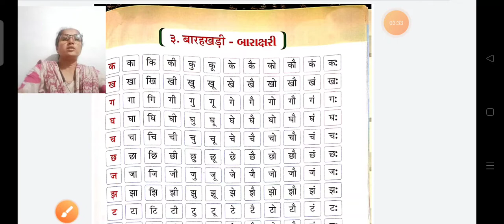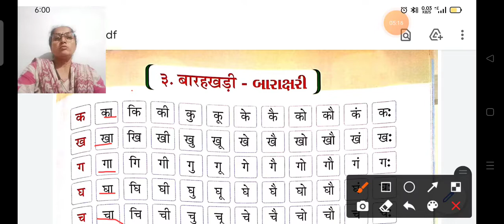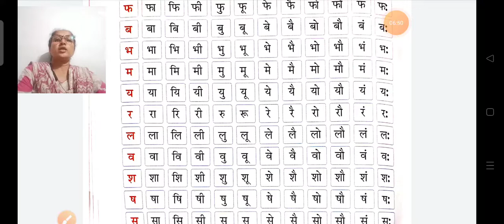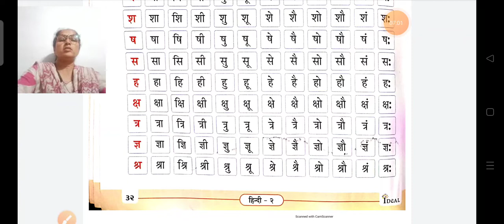ધોરણ 2 હિન્દી 3 બારહખડી પેજ નંબર ૩૧ થી ૩૨